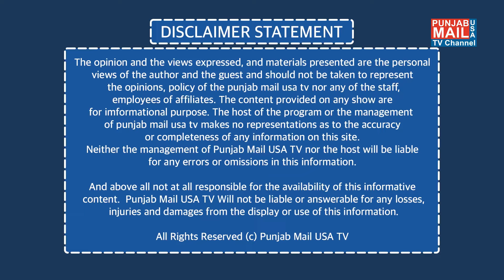Weekly Immigration Updates | Punjab Mail USA TV Channel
App: Punjab Mail USA (24/7 Live TV)